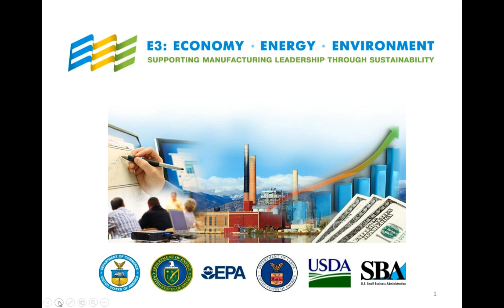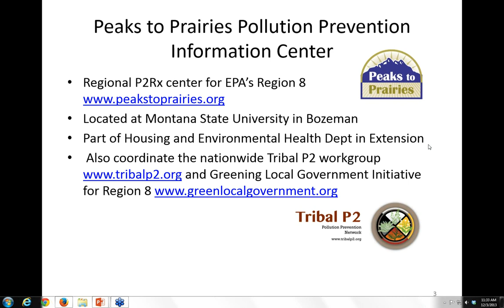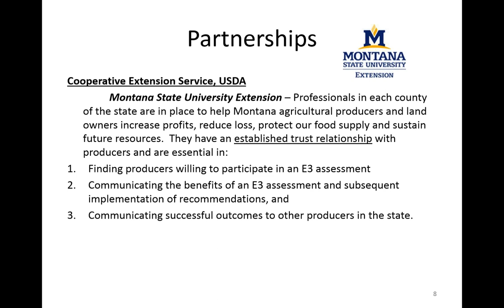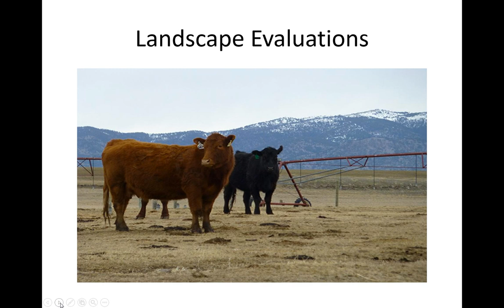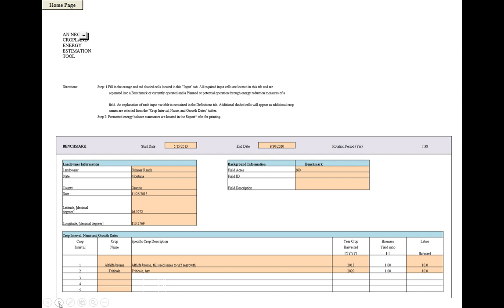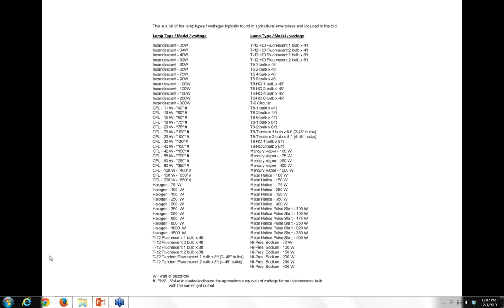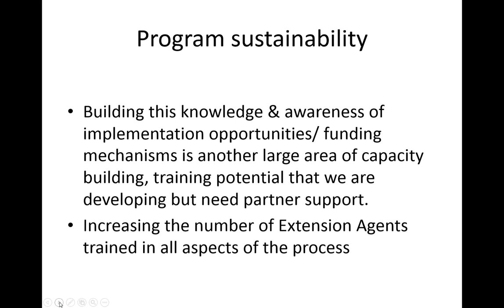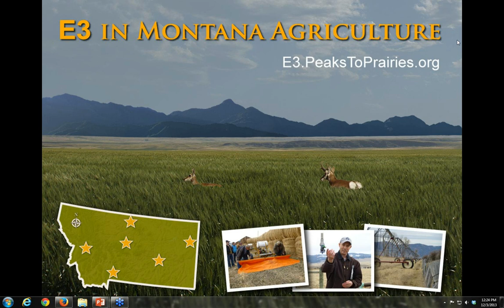E3 in Montana Agriculture: Identifying and Delivering Energy Savings for our Agricultural Producers